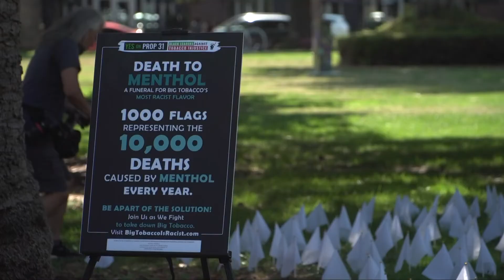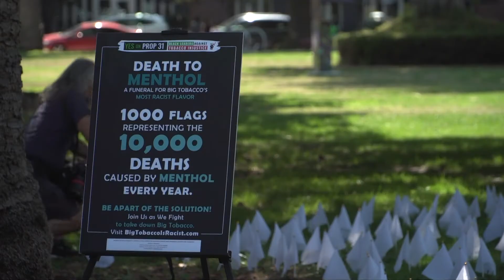Black lawmakers carry caskets with menthol cigarettes in Sacramento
The casket is meant to represent the Black lives lost to menthol cigarettes and tobacco related illnesses.